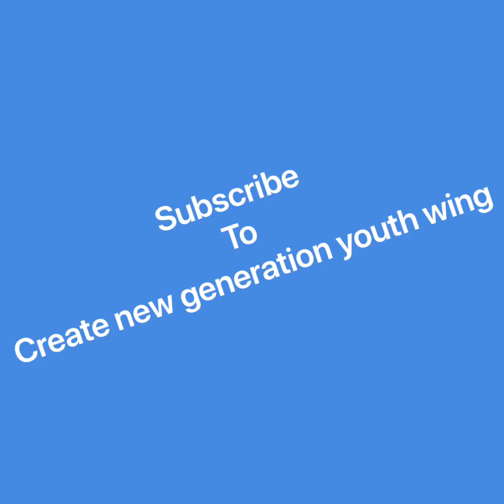GOD’S Promise to 2020 to his children .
Watch with faith on JESUS